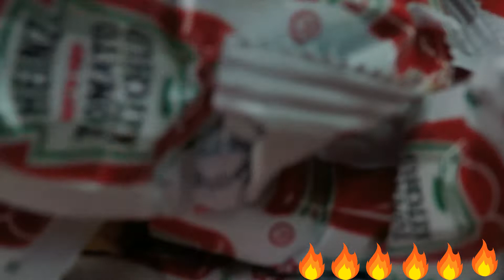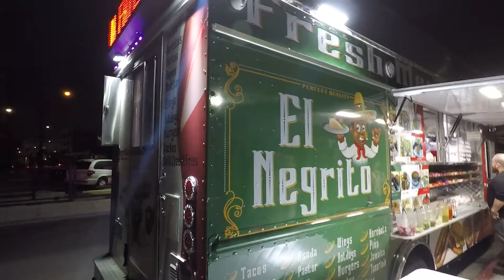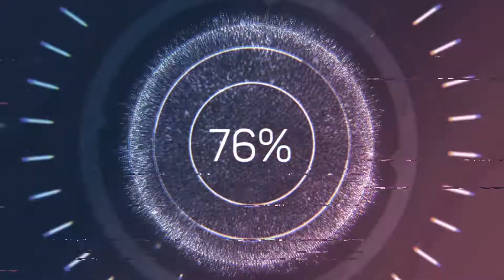BIKE LIFE BLOG #1 HOLLYWOOD RIDE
I DO A COUPLE OF MILES WITH THE 4130 THURSDAY CREW HAD LOTS OF FUN AND GOOD EXERCISE COME OUT!